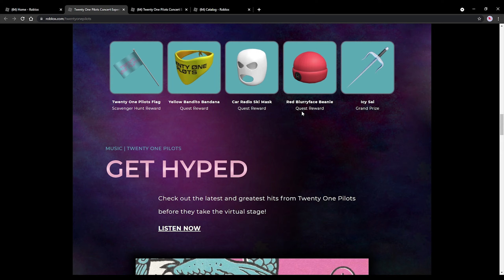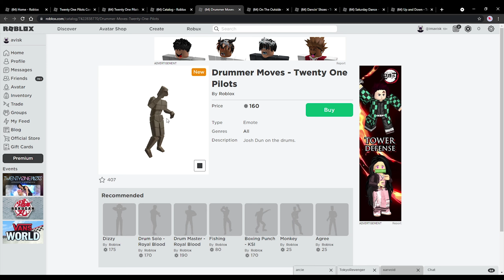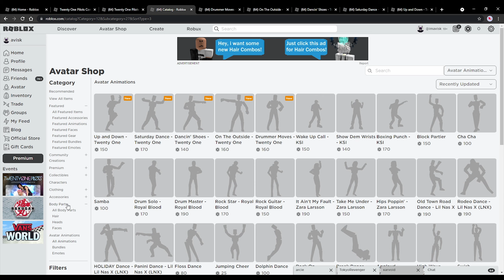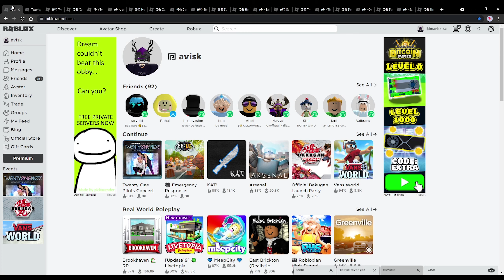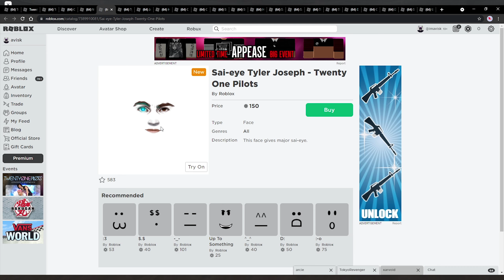Roblox Twenty One Pilots Live Concert (More Items ^^)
In this episode we are going to take a look at all of the Items + The Game ^^
Hair: